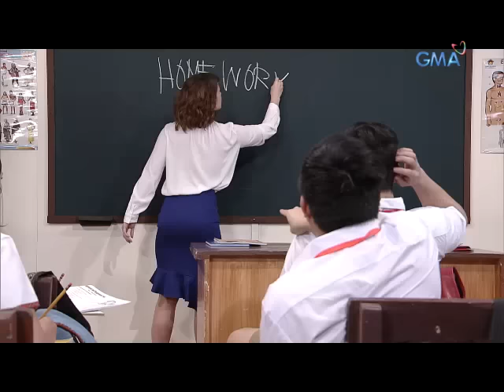Bubble Gang: Megaphone family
Aired (January 11, 2019): ‘Yung mahinahon ka naman magsalita pero akala nila sumisigaw ka. Relate!

Watch ‘Bubble Gang’ every Friday on GMA.